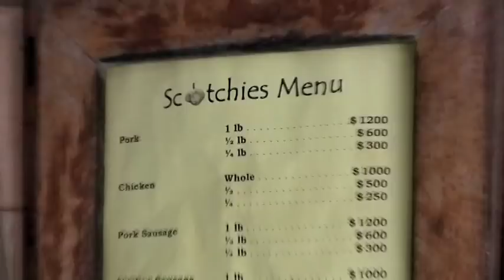Scotchie's Restaurant, Montego Bay, Jamaica | WestJet Vacations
One of the best Jerk food stops in Jamaica. A favorite with Montego Bay and Ocho Rios residents and visitors, Scotchie's serves up genuine jerk - chicken, pork, fish, sausage, and more - with fiery sauce and delectable side dishes.